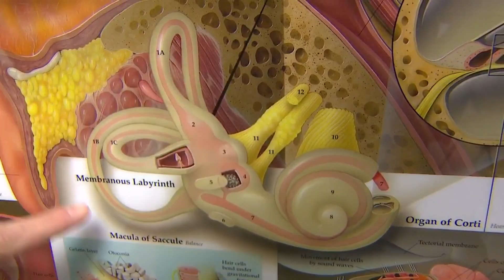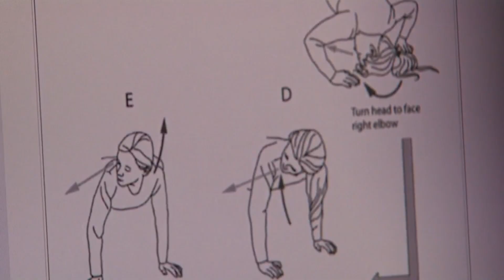Dr Carol Foster - Half Somersault Maneuver - Interview 2012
More than seven million people in the U.S. suffer from vertigo with 50,000 in the Denver area alone. The symptoms include feeling surroundings spinning when nothing is moving.

Now there’s a new do-it-yourself way to treat the most common form of vertigo. CBS4 Health Specialist Kathy Walsh met the doctor who discovered the maneuver. Dr. Carol Foster is at the University of Colorado School of Medicine.

Foster’s recently published research is a breakthrough in the treatment of vertigo and could be life-changing for people who are disabled at times by extreme dizzy spells.

“You’re rolling over in bed and suddenly you’re hit with this incredible spinning and you see the room going around like you’re in the inside of a washing machine,” Foster said.

Foster has experienced the most common form called positional vertigo. It happens when particles in the ear that sense gravity get dislodged and end up in spinning sensors.

“It can make people have falls, they can be unable to go to work because they’re so dizzy, they can be vomiting,” Foster said. “So it’s very, very unpleasant.”

Foster is director of the Balance Laboratory at the CU School of Medicine. One morning, in treating herself, she came up with her own spin on how to fix vertigo at home. It’s called the “Half Somersault Maneuver.” Patients put their head upside down like they are going to do a somersault. They wait for dizziness to end then raise their head to back level. They then wait again for dizziness to end and then sit back quickly “And that causes the particles to leave the semicircular canal,” Foster said.

A six-month study showed patents preferred the exercise over the one commonly used by doctors.

“I was surprised at how well it worked,” Foster said.

Foster has posted the breakthrough on the Internet.

“My goal in life is to basically get rid of all dizziness on the planet Earth,” she said.

She’s on her way — one half somersault at a time.

People liked the half somersault because they weren’t as dizzy and had fewer side effects. None of those patients returned to the doctor for dizziness treatments.